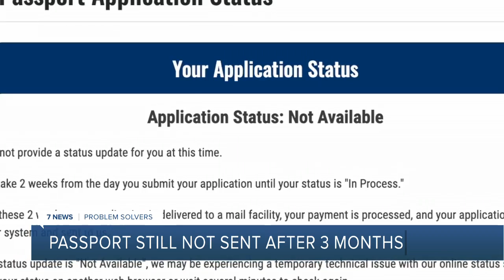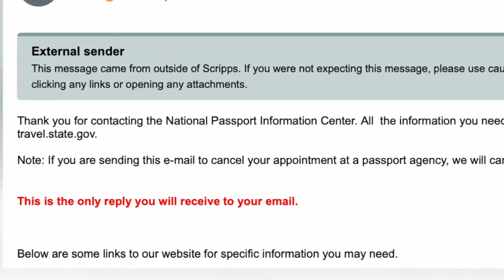Marilla man on his way to Carribean after passport problem